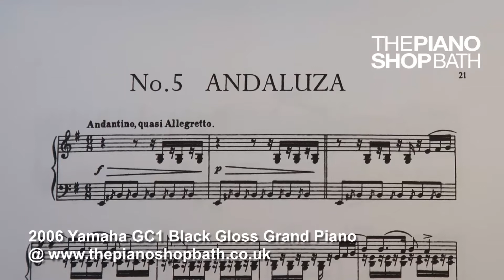2006 Yamaha GC1 Black Gloss Grand Piano @ The Piano Shop, Bath